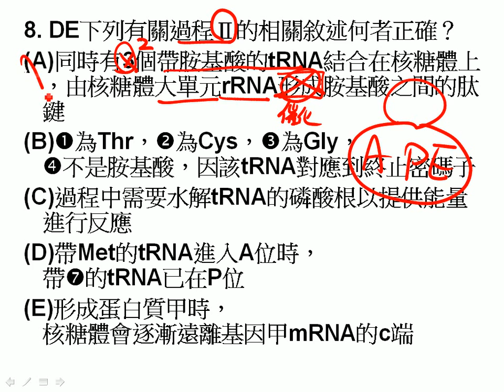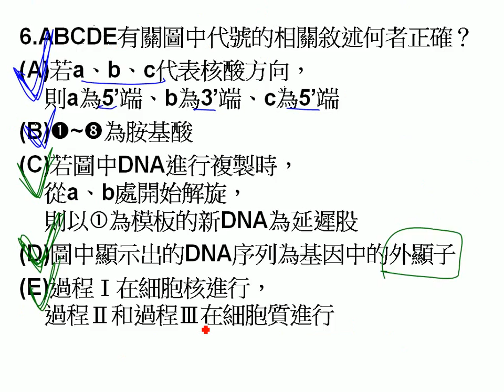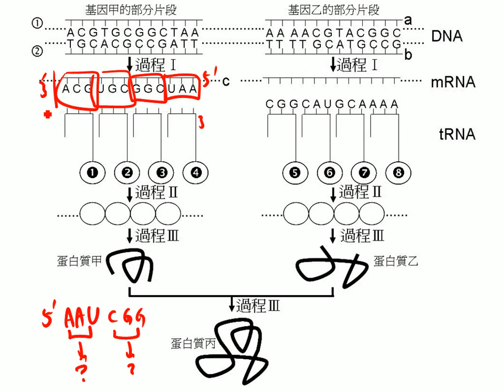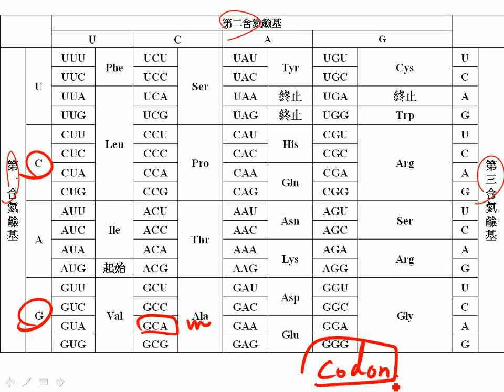分子生物題組第3題考卷第8題三公0